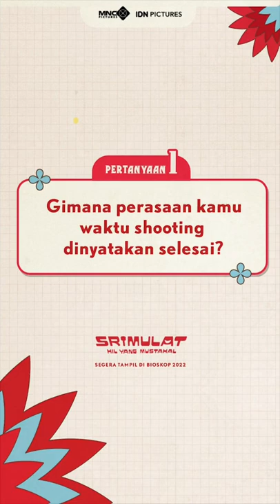Kangennya Mas Gepeng gak makan 🥲, apalah aku kangennya kalau gak di-chat ayang 😝🤣